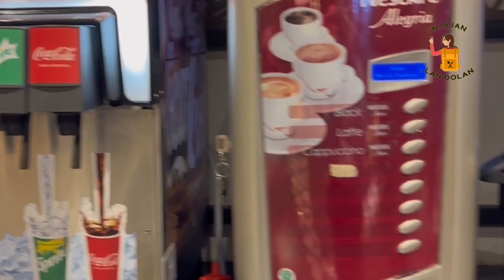ALL YOU CAN EAT WORTH IT!! || SHABURI & KINTAN BUFFET || NJAJAN LAN DOLAN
All You Can Eat atau Bebas Makan semuanya. Konsep makan di restoran jepang ini menjadi salah satu daya tarik tersendiri buat penggila kuliner. Dengan bayar sekian rupiah untuk Paket Kintan Buffet, kita bisa bebas makan sesuai waktu yang disediakan.

Buat yang hobi makan menu All You Can Eat ini menantang banget, sangat rekomended untuk dicoba. Namun bagi yang makannya kurang cepet, sepertinya kurang cocok untuk ikutan paket ini, kuatirnya malah ga dapat apa-apa keburu menu yang disediakan sudah habis.